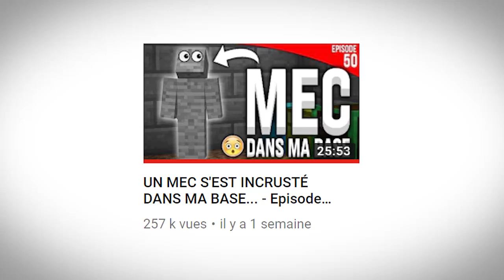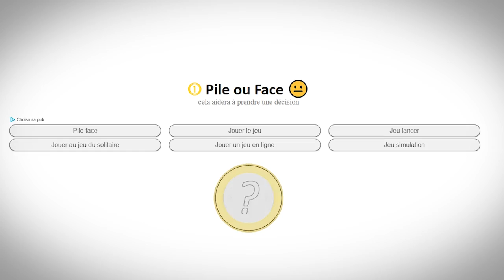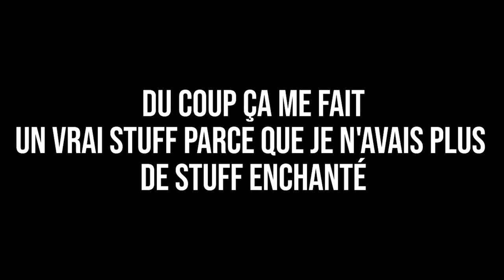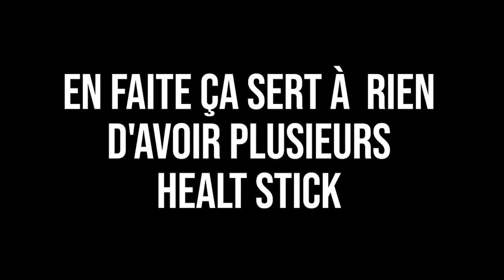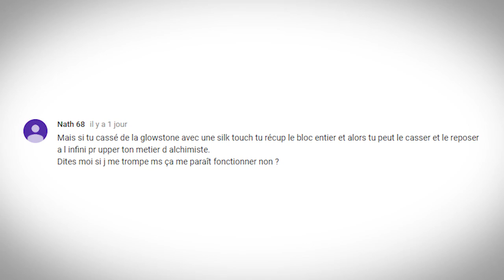IL A CACHÉ SA BASE DANS UN VOLCAN ! - Episode 53 | PvP Faction Moddé - Paladium S5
Aujourd'hui j'ai trouvé la base la plus folle de tout Paladium : une base claim hyper étrange cachée dans... un biome volcan...